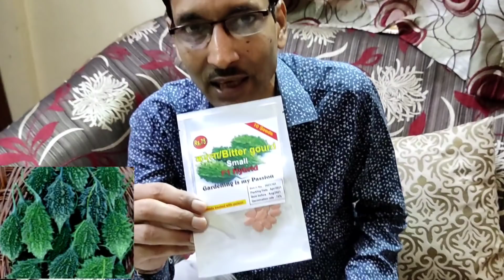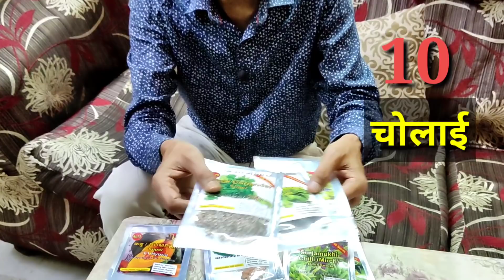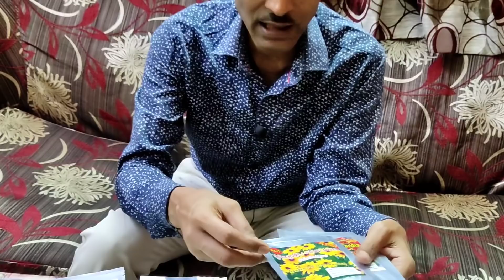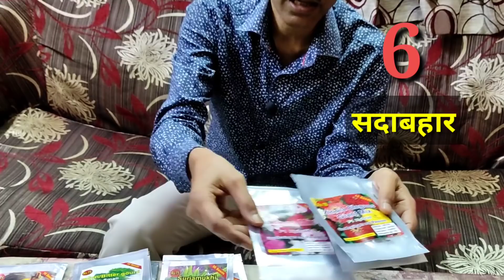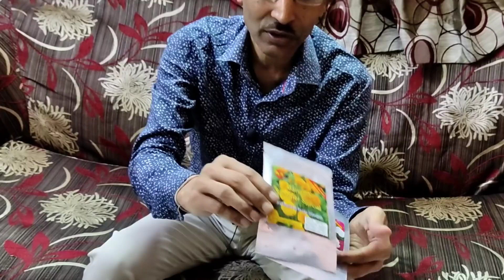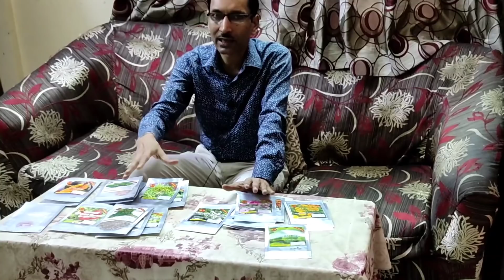मई, जून में जरूर लगाएं ये २० सब्जी और फूलों के पौधे / May, june flowers and Vegetables to grow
May and June month growing vegetables and flowers varieties